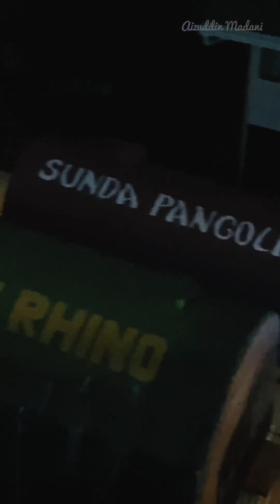Santai Kundasang @ B-Inspired Abode